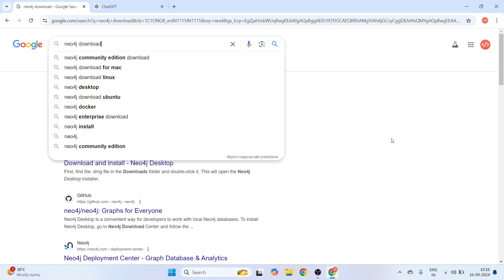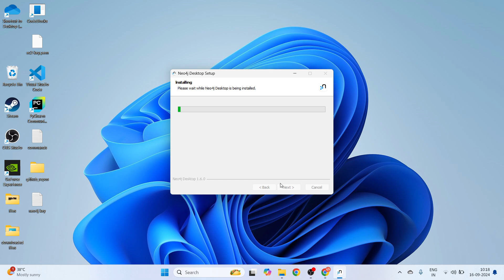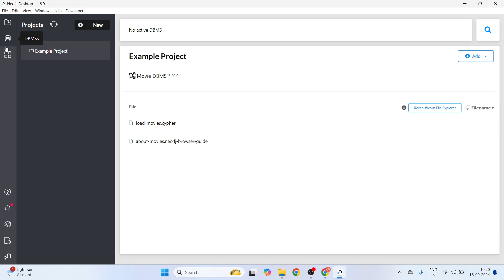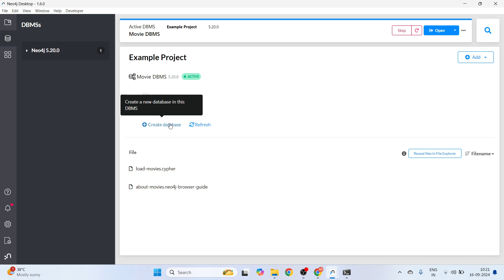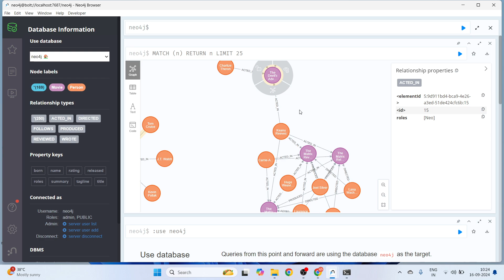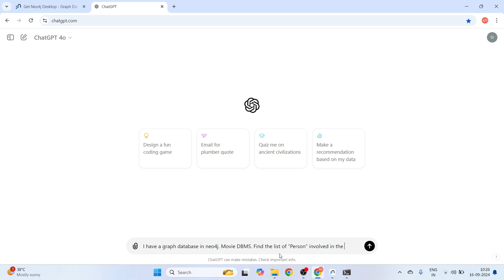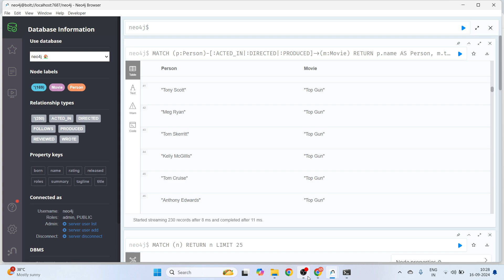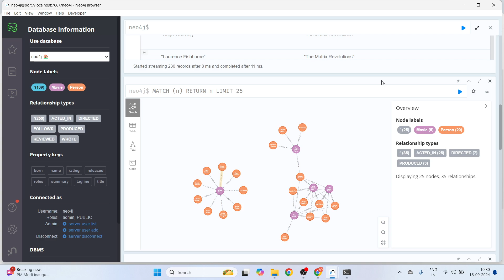How to Install Neo4j for Graph RAG: Step-by-Step Guide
Complete Generative AI Course for Beginners In this video, you'll learn how to install Neo4j, the powerful graph database, for Graph Retrieval Augmented Generation (RAG) systems. Whether you're a beginner or experienced in graph databases, this step-by-step tutorial will guide you through the entire installation process, ensuring that you set up Neo4j correctly for your RAG projects. Watch now and get started with Neo4j to enhance your AI and graph-based Generative AI LLM applications!